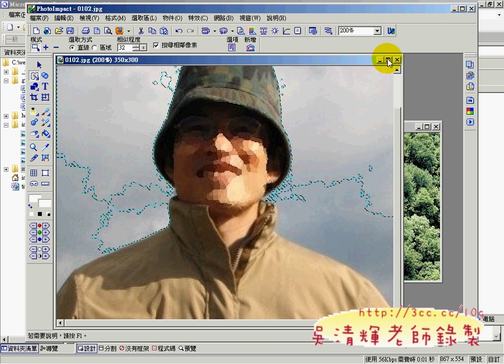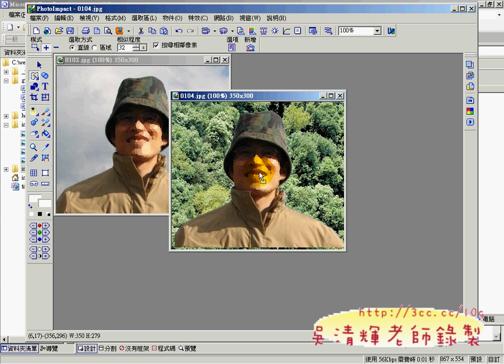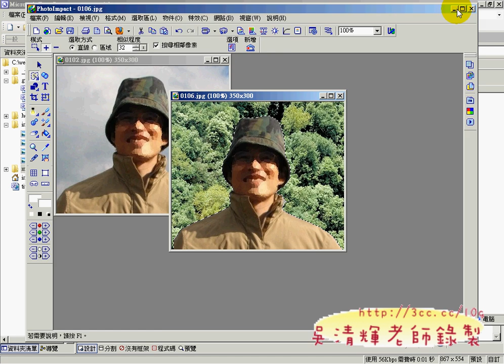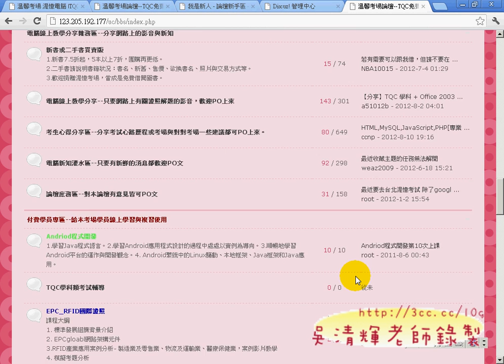02_網頁設計丙級考試流程說明(吳老師提供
第一類：
校園社團介紹網 960301、960306：
1.開新網站2.框架頁3.新增資料夾4.新增網頁5.匯入素材6.Title網頁7.Menu網頁8.Main
網頁9.gutar_history網頁10.gutar_event網頁11.gutar_learning網頁12.影像處理：社團介紹13.影像處理：校長玉照合成14加入圖片到網頁
第二類：
運動廣場連結網 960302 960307：
1.開新網站2.框架頁3.新增資料夾4.新增網頁5.匯入素材6.Title網頁7.Menu網頁8.SFM1~4網頁9.Message網頁10.Title動畫

第三類：
國家公園介紹網 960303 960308：
1.開新網站2.框架頁3.新增資料夾4.新增網頁5.匯入素材6.Title網頁7.Menu網頁8.Menu動畫9.Main網頁10.aabb&amp;cc&amp;dd網頁

第四類：
網路行銷購物網 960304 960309：
1.開新網站2.框架頁3.新增資料夾4.新增網頁5.匯入素材6.Title網頁7.Main網頁8.BOTTOM網頁9.condition12網頁10.company&amp;message網頁

第五類：
電子相簿旅遊網 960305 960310：
1.開新網站2.框架頁3.新增資料夾4.新增網頁5.匯入素材6.index 網頁7.影像處理：Main網頁8.Menu動畫9.ALBUM2

電腦證照,乙級軟體應用,丙級軟體應用,丙級軟體設計,丙級網頁設計,丙級硬體裝修,免費影音,下載,吳清輝老師,線上教學